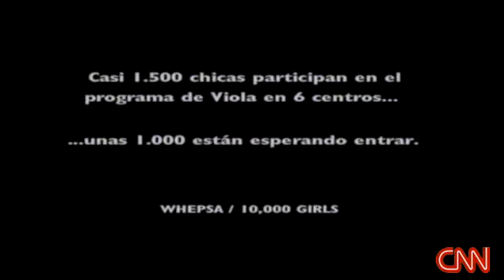CNN Heroes-Viola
Great story of inspiration.